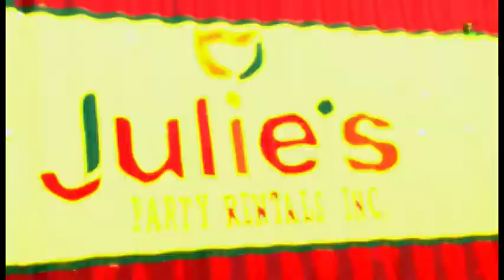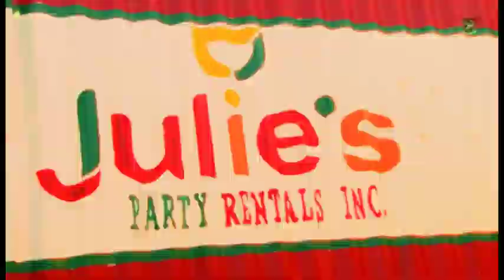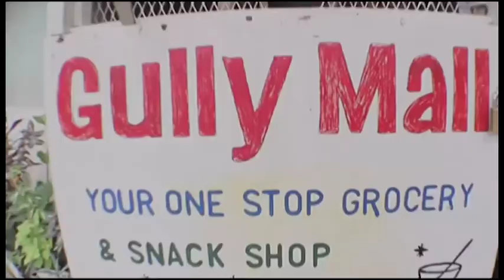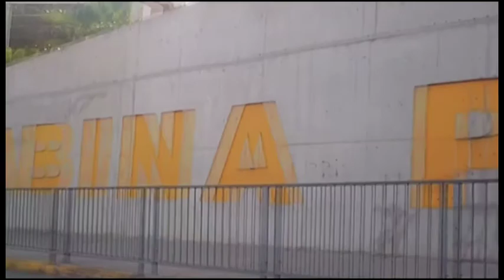JULIE'S PARTY RENTALS - IT'S PARTY TIME: EPISODE 1A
The first episode of Julie's Party Rentals TV show "Its Party Time." A new and exciting programme that tells you all you need to know, not only about your party, but any event you may be planning. We at Julie's Party Rentals we pride ourselves in customer service. We respond to your every need, even at short notice. If you are overseas and planning an event on the Island,  or live on the Island, Julie's Party Rentals should be your #1 choice for all your rental needs. Our Tv show is fast-paced and exciting and gives you all the information not only about Julie's Party rentals but about the Barbadian community, its businesses, and its culture.